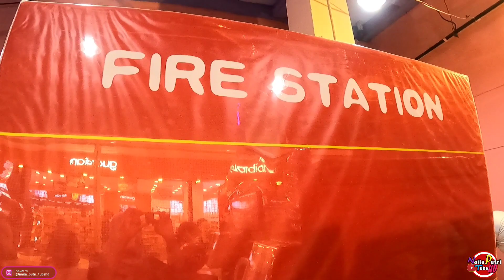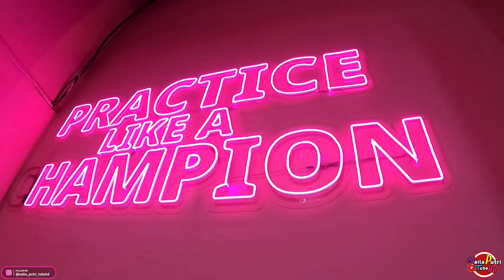Playground indoor mall - mandi bola seluncuran raibow